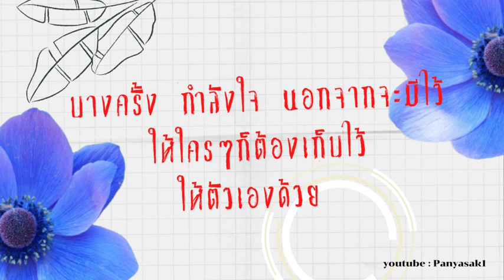9 มิถุนายน ค.ศ. 2023